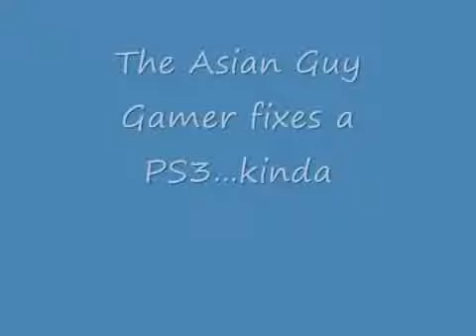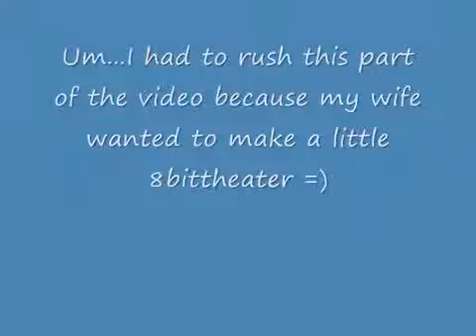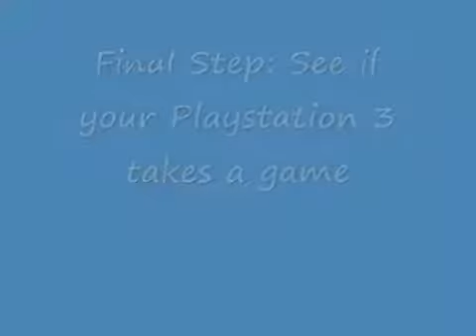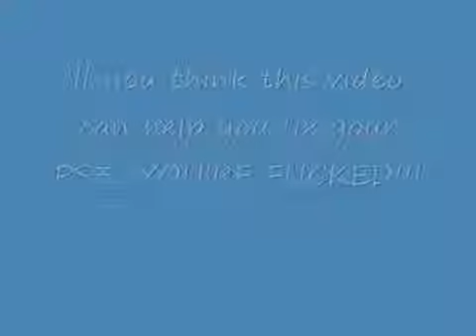The Asian Guy Gamer Fixes A Ps3kinda